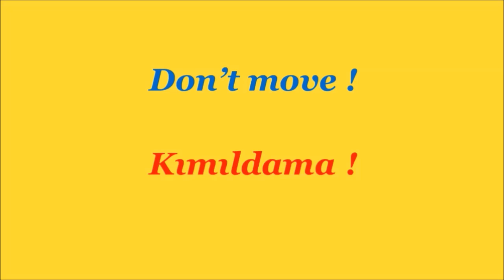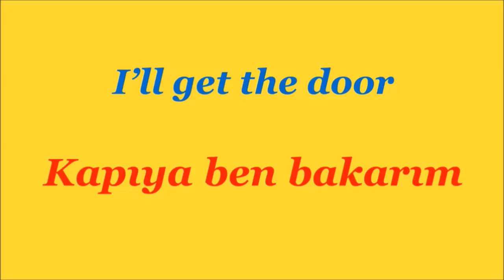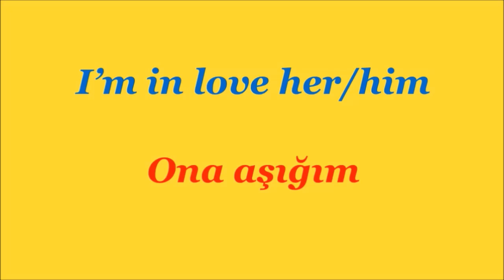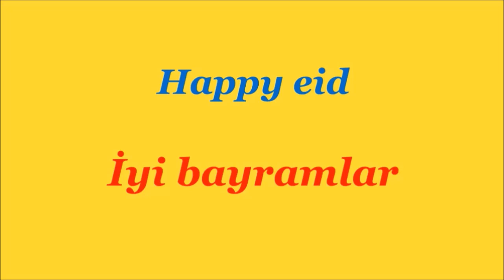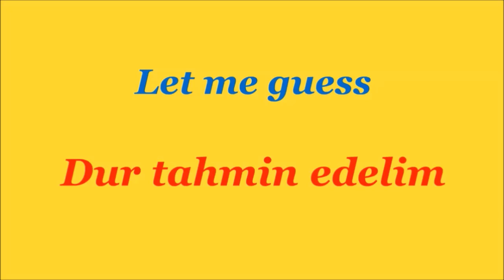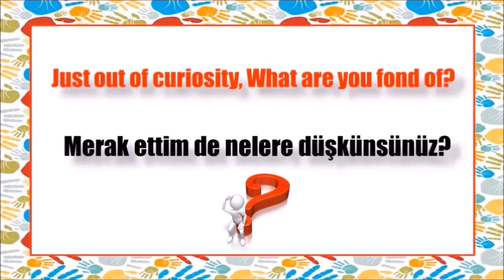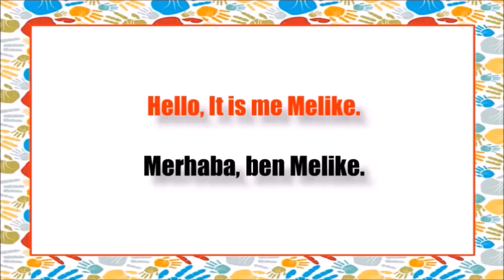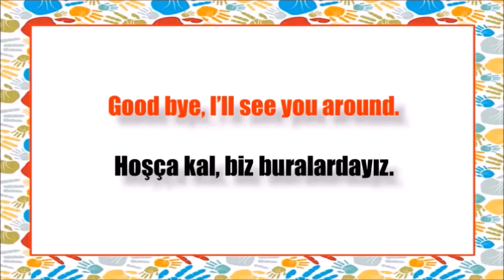#9 İLERİ İNGİLİZCE KONUŞMA KALIP CÜMLELERİ -GÜNLÜK KONUŞMALARDA KONUŞULAN CÜMLELER